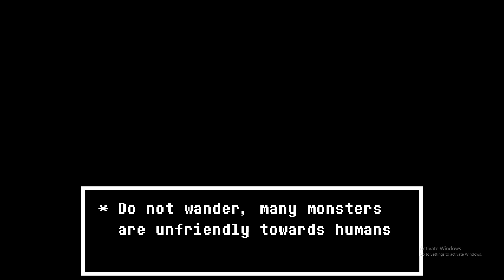SUFFERING FOR 21 MINUTES | UNDERTALE YELLOW Funny Moments (Part 1)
Here is this week's video. Funny moments from our old playthrough of Undertale Yellow back when it released earlier this year. Part 2 will be next week.